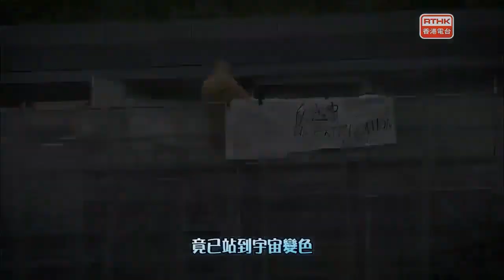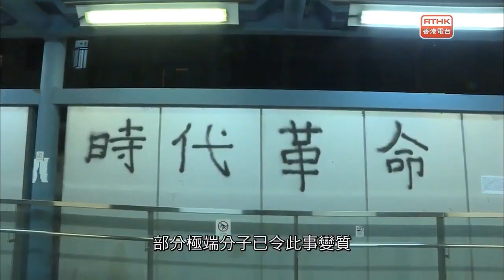《呼天不應》容祖兒 【香港人。呼天不應】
作曲 王菀之
填詞 黃偉文
編曲 藝琛

Credit :
1. RTHK 香港電台 Published on Aug 9, 2019
Headliner頭條新聞 ：第17+3集—玉石俱焚
2. 容祖兒 呼天不應